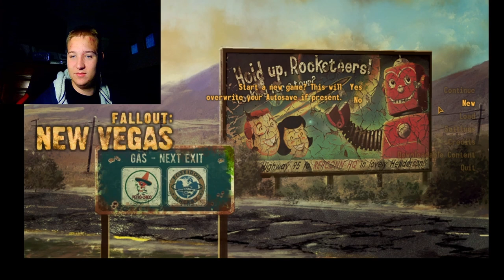fallout in 2022 (play though) part 1